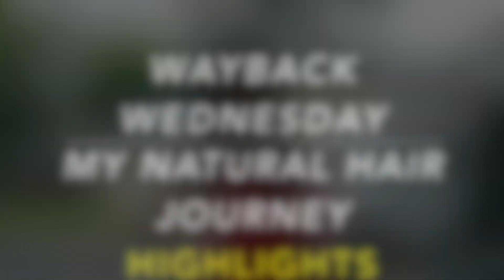Wayback Wednesday | My Natural Hair Journey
Wayback Wednesday!!!
Just reminiscing  on my natural hair journey so far and decided to share a snippet with you all! I still remember the day I decided to big chop in March 2015. Although I was anxious and nervous, looking back that was truly one of the best decisions I've ever made! For most of my childhood and even adult years I felt that my natural year was too kinky or "nappy" tone beautiful. Big chopping has taught me to truly love myself inside and out and to know that beauty first starts within with what you think of yourself. Don't EVER let anyone make you feel less than because you don't conform to their standards of beauty! So whether you're relaxed, natural, or transitioning just focus on doing what works for you and the health of your hair.  Know that regardless of how you style it love your natural hair and know that you are beautiful just the way you are.

*** I also realized that I have done quite a few different protective styles over the years which has tremendously helped me retain length. I mostly protective style during winter months with braids, wigs, etc and in the summer with braiding my natural hair,  mini twists, or high buns.